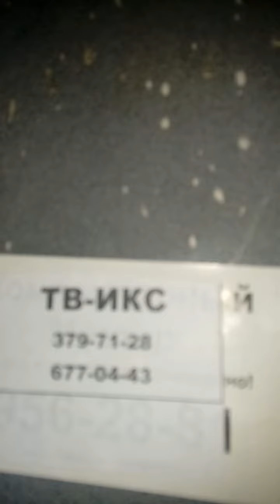Drug war in Saint Petersburg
Drug war in Saint Petersburg / Нарковойна в Санкт-Петербурге

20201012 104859